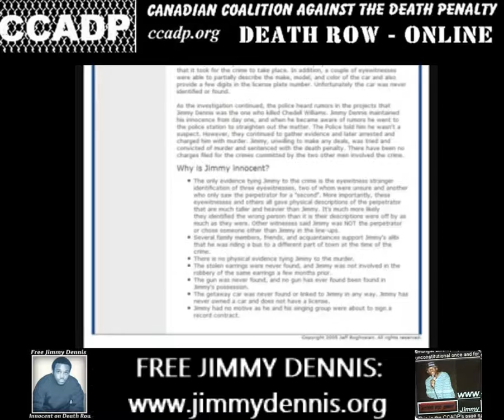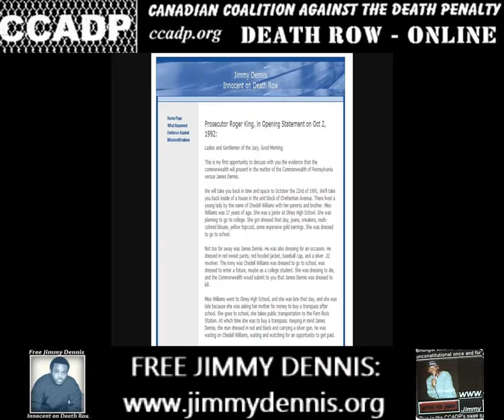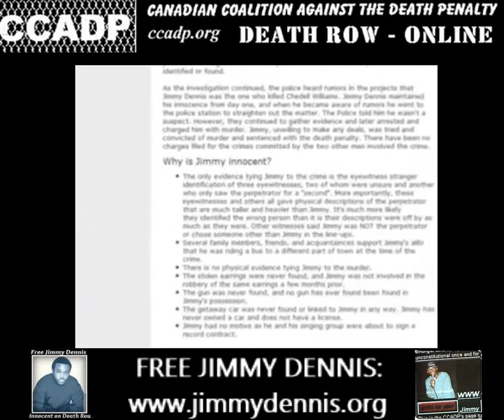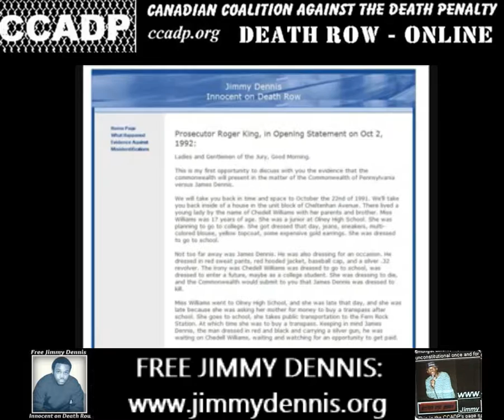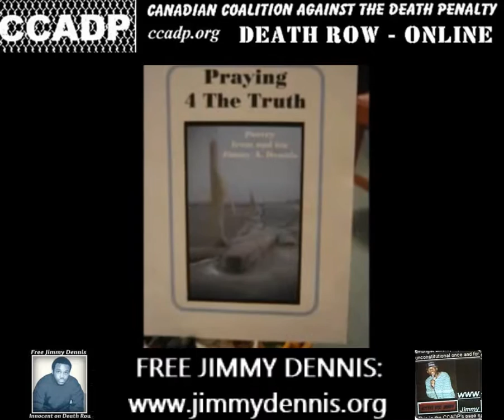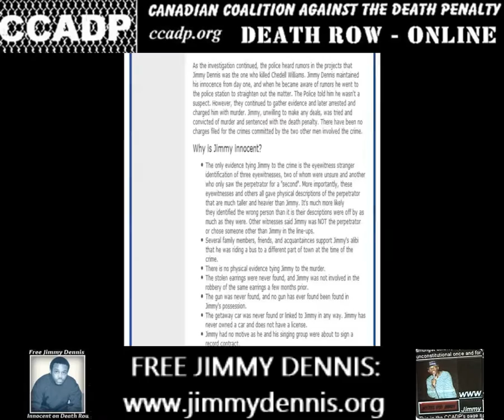Live Stream - Jimmy Dennis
The Canadian Coalition Against The Death Penalty Live Stream.
The case of Jimmy Dennis, an innocent man on death row in Pennsylvania.